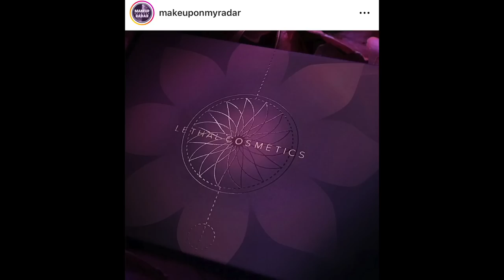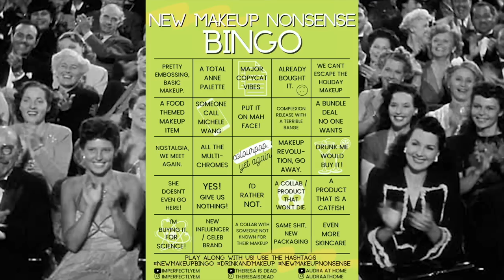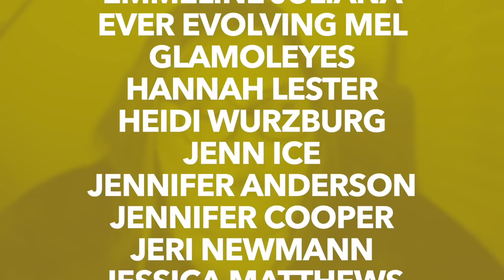NEW MAKEUP NONSENSE BINGO (EPISODE 72: BLACKOUT BINGO)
Oh, hi, pumpkins! In today's video, we play NEW MAKEUP NONSENSE BLACKOUT BINGO! Yup, I hit bingo twice (I didn’t even realize it lololol), and I talked about all the products. Grab a snack. It’s a long one! Sorry about everything! Enjoy!

Fenty Beauty Brow MVP Ultra Fine Brow Pencil & Styler (Ash Brown)
Revlon Illuminance Skin-Caring Foundation (109)
Kokie Be Bright Concealer (Fair)
Jones Road Beauty The Bronzer (Dusty Rose) | ttps://
NARS Orgasm Four Play Blush, Contour, and Highlighter Palette
Rare Beauty by Selena Gomez Positive Light Silky Touch Highlighter
L'Oréal Telescopic Lift Washable Mascara
Urban Decay Vice Lip Bond Glossy Liquid Lipstick (Text Em)

        109 Ambersweet Way
        Suite: 818